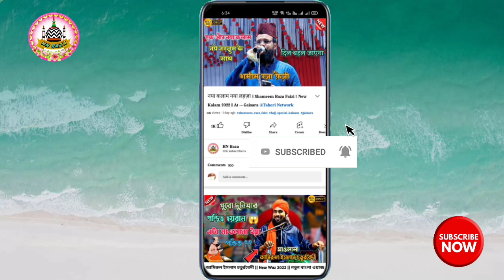वाक़्या इश्क़े हज़रत बिलाल [R.A] Mufti Gulfam Raza Rampuri 2022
📃✓ Title- Mufti Gulfam Raza Rampuri 2022
👳✓ Voice- Mufti Gulfam Raza
📽️✓Camera- 🤔❔
🔊✓ Sound- Unknown
🧑‍🤝‍🧑✓Organised by- Gaisara WB
🌍✓ Location- Gaisara WB
🔴✓ Recording- HN Raza

Gaisara WB  Jalsa Date → 26 July 2022